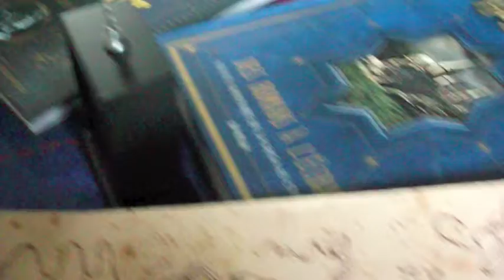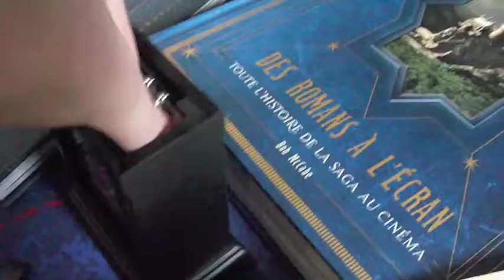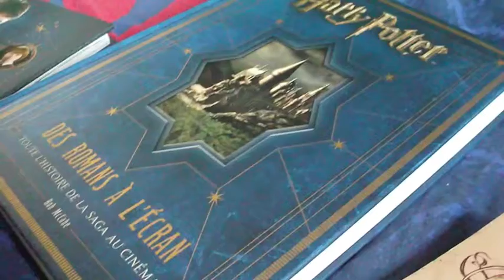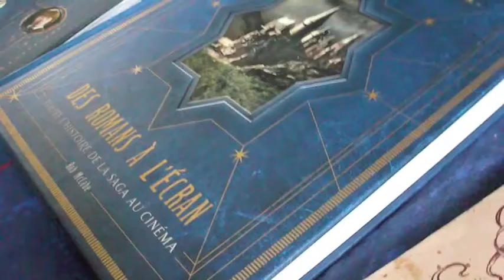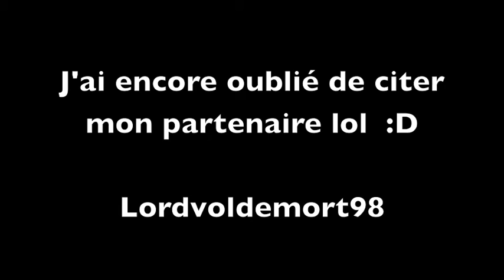1 ans de collection Harry Potter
Salut aujourd'hui je vous présente le grand récapitulatif de la merveilleuse année dernière !!  De toute ma collection hp !